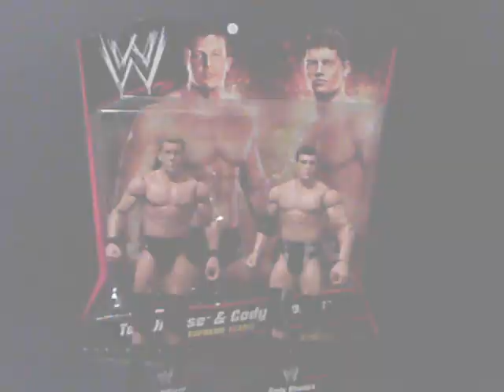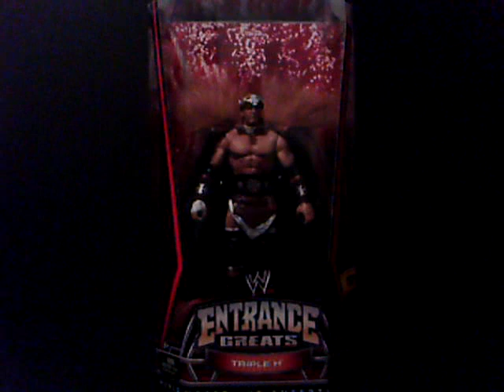My Mattel WWE Figures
These are my Mattel WWE FigursI found at target last thursday.I was doing some last minute christmas shopping last thursday and i was surprised to see these figures in the store.When i saw the prototypes earlier in the year,i thought they sucked and i wasn't gonna buy any.When I saw them i was actually thrilled to see them.Not all suck.I got the ones i liked the most.I'm gonna get rey if he's still there friday.I thought they were going on sale everywhere on the 1st.I guess not.What do yall think?